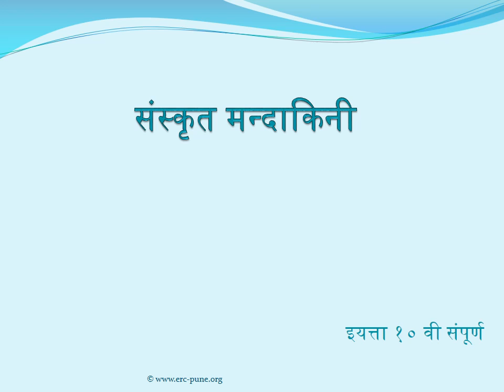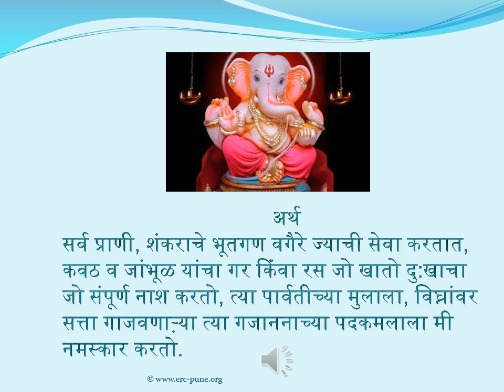Sanskrit Shlok 1 - Class 10 (संस्कृत श्लोक - इयत्ता १० वी - संपूर्ण)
By Sujata Bapat